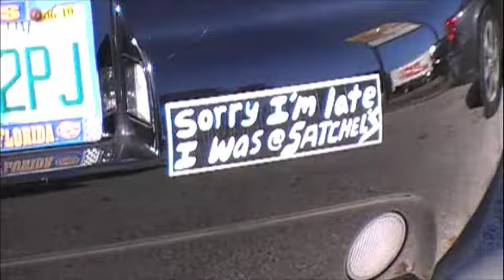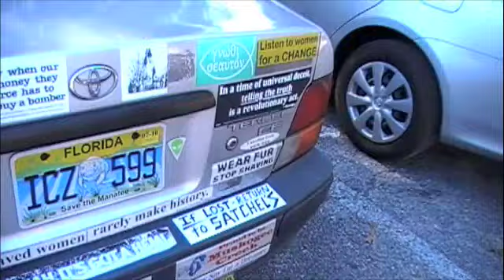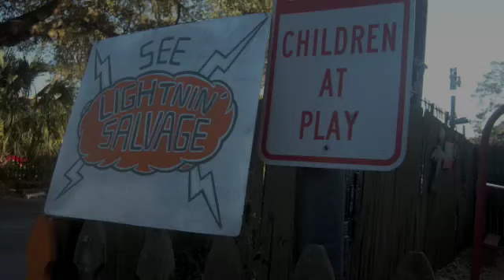Satchel's Pizza Giveaway (dannycam)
Satchel's Pizza, Lightnin' Salvage, Gainesville, FL, Florida